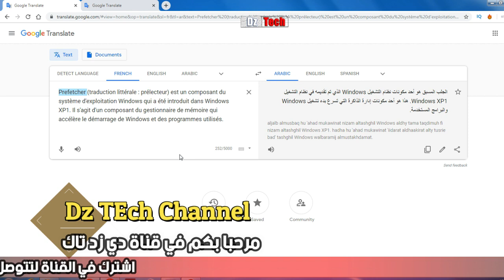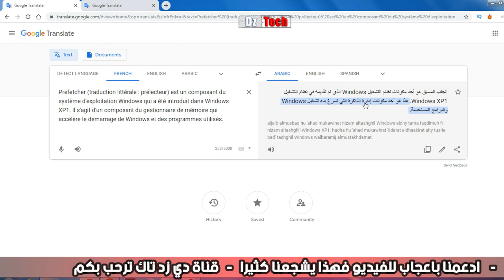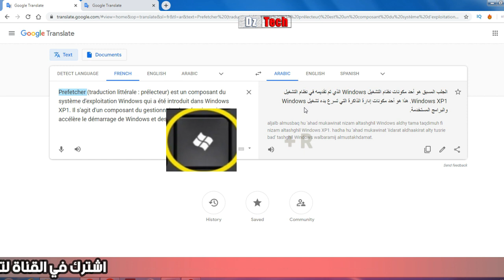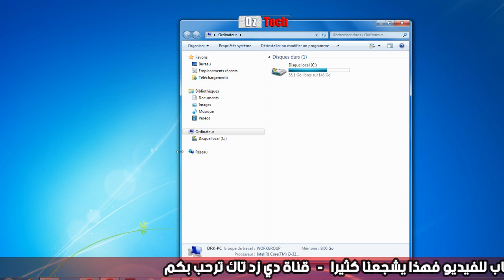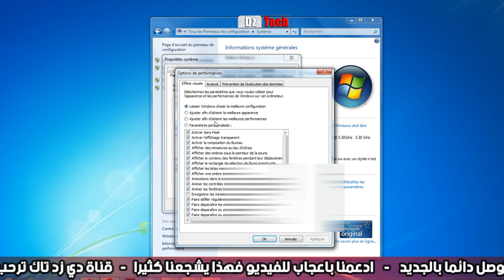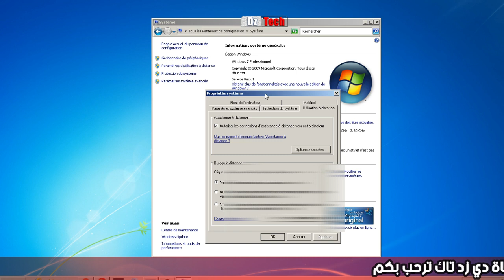كيف تسرع حاسوبك البسيط بأسهل الطرق و الطريقة الوحيدة لتسريع جهازك و تشغيل الالعاب القوية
لا تنسو متابعه مدونتنا البسيطة - مدونة المهندس مانو تك